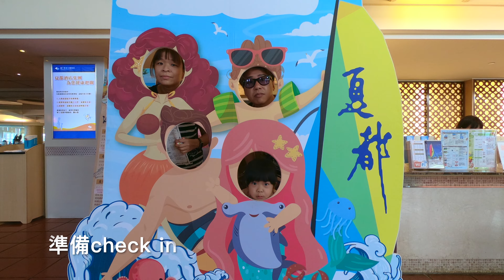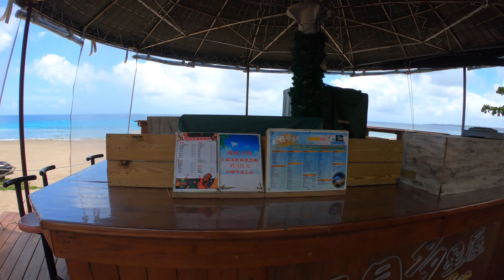環島[EP6]｜開始體驗悠閒的墾丁